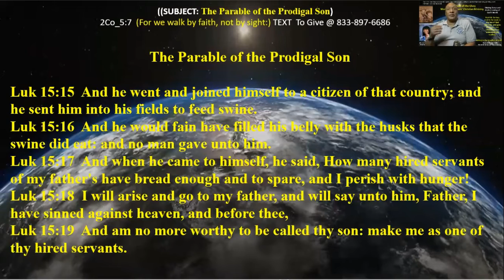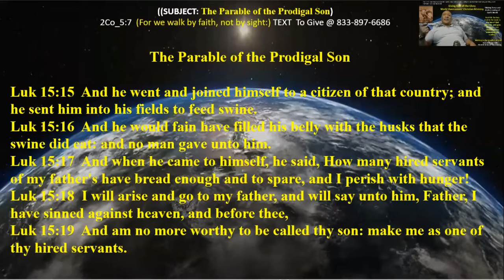The Parable of the Prodigal Son or A Father and Two Sons -Pt C- 26 Dec 21 - Giving God All the Glory